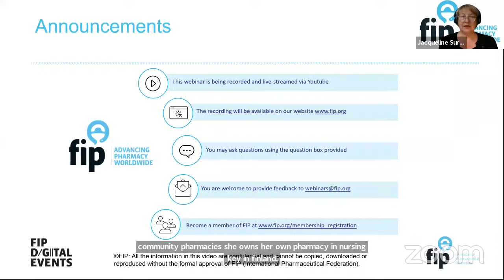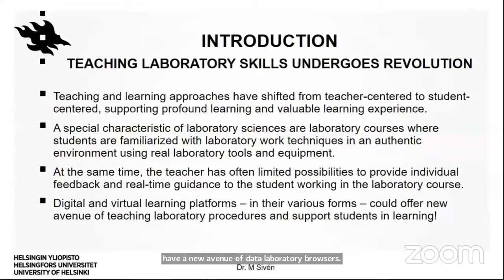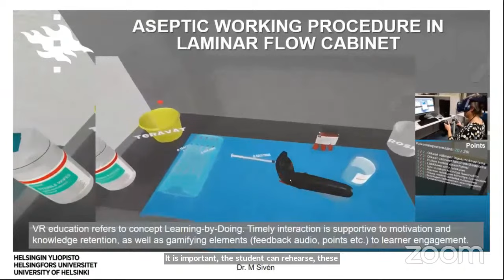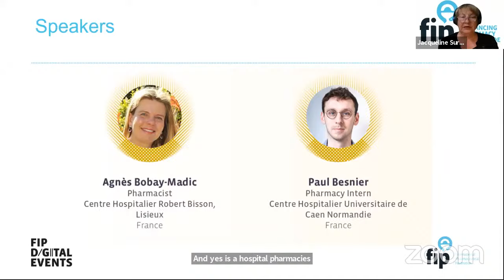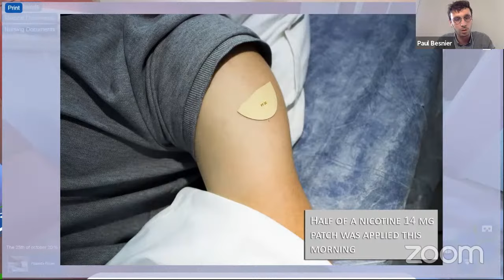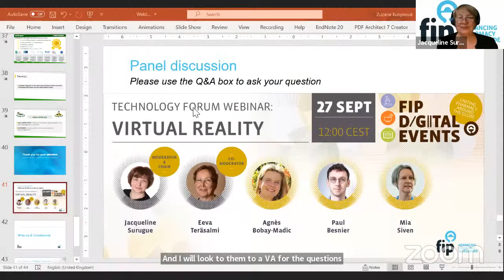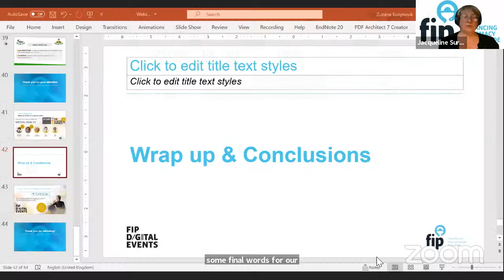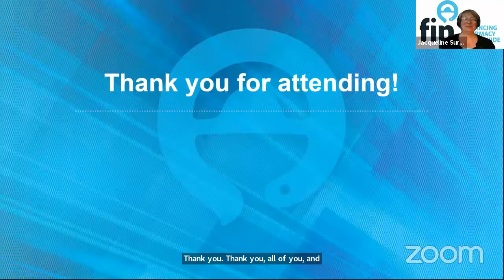Virtual Reality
FIP Technology Forum brings you the webinar about Virtual reality (VR). VR has been widely studied and applied in numerous medical applications. In pharmacy, VR can potentially be applied in wide range of activities, from drug design and discovery, though pharmacist education, to in-patient counseling and behavior modification. In this webinar we bring you the examples of VR technology applications in pharmacy. In our webinar, we will showcase and immersive virtual reality in a virtual environment with experience from Finland with our speaker Mia Siven from Helsinki University, where the VR was successfully applied in pharmacy education. We will then present a showcase of immersive virtual reality in a real environment, with speakers Agnes Bobay Madic and Paul Besnier with their example from France. VR technology has become increasingly affordable, flexible, and portable, enabling its use for therapeutic purposes in both inpatient and outpatient environments. But despite the compelling features of VR, a number of challenges exist, such as validation of clinical efficacy, cost/accessibility and usability issues, technical capabilities, acceptance, among others. You will have the opportunity to ask questions in the panel discussion part of the webinar.

Moderator:
-Jacqueline Surugue, FIP Vice President, Hospital Pharmacist, France
Panellists:
-Eeva Teräsalmi, Community Pharmacist, Owner Seven Brothers Pharmacy, Helsinki, Finland
-Mia Siven, FIP Technology Forum Chair Vice-Dean, University of Helsinki, Finland
-Agnès Bobay-Madic. Pharmacist Centre Hospitalier Robert Bisson, Lisieux, France
-Paul Besnier, Pharmacy Intern, Centre Hospitalier Universitaire de Caen Normandie, France